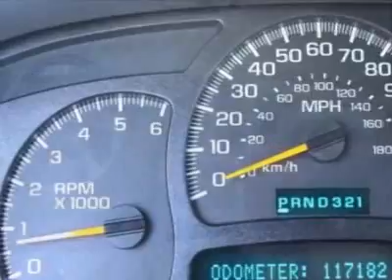Chevrolet Tahoe LS SUV